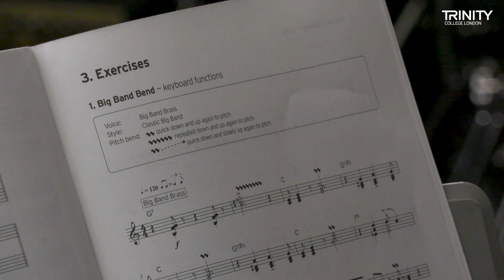Exploring Trinity's Electronic Keyboard 2019-2022 syllabus: Grade 8 – Big Band Bend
Watch performance tips on Trinity's Technical Exercise 'Big Band Bend' at Grade 8, with examiner and electronic keyboard syllabus consultant Victoria Proudler.

to find out more about Trinity's electronic keyboard exams.

Filmed on a Yamaha PSR-1500